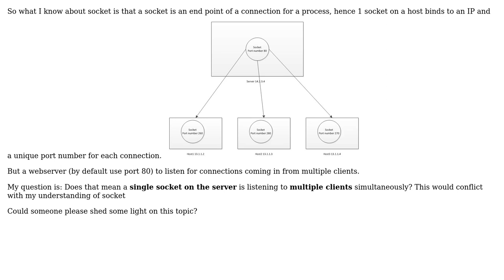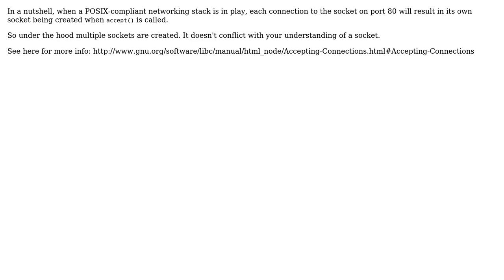Socket on a webserver (2 Solutions!!)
Socket on a webserver

With thanks & praise to God, and with thanks to the many people who have made this project possible! | Content (except music & images) licensed under CC BY-SA | Music | Images & others | With thanks to user td16 user RibaldEddie user amon and the Stack Exchange Network Trademarks are property of their respective owners. You are responsible for your own actions.